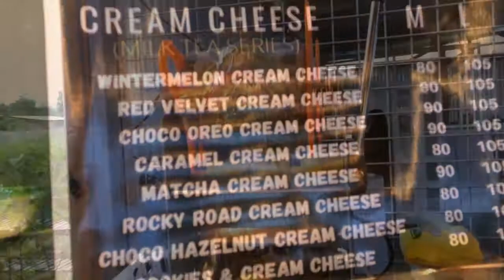OUTDOOR TEA AND COFFEE GENERAL SANTOS CITY